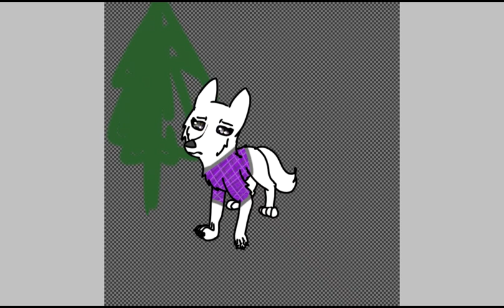Jade and the Walkers' souls